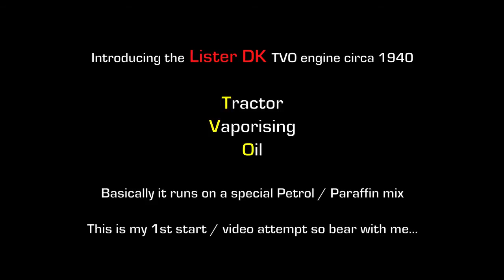Lister D.K. - TVO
What your looking at is a Lister D.K. TVO Petrol engine - circa 1940
TVO  ( Tractor Vaporising Oil ) was a special Petrol / Paraffin mix, readily available back in the day made by Esso / Shell Im told.
It was considered cheaper to run a modified engine on this special mix as opposed to straight Petrol. My knowledge of TVO fuel is very limited and Im still learning as I go.
The start up process consists of starting the engine on normal Petrol and leaving to run for 5 mins or so until the exhaust manifold gets hot, then a dual fuel switch is thrown to allow the TVO mix to flow into the carburettor instead of Petrol.
The TVO mix vaporises on the hot exhaust manifold, thus combusting in the engine in the same way that Petrol does.
The Petrol comes from the small tank and the TVO mix from the larger tank.
When shutting down, the fuel tap is switched back to Petrol and left to run on for a little longer before finally switching the engine completely off, this aids the start up process for next time. The engine will only start up with Petrol and not TVO due to the the exhaust manifold being cold, and therefore the TVO mix wouldn't vaporise, hence the engine wouldn't fire up in the usual way.
So its Petrol to start and finish with, TVO mix in between.
Having only recently acquired this engine, Im still on a learning curve with it, so bear with me If I appear to be making a few mistakes along the way...